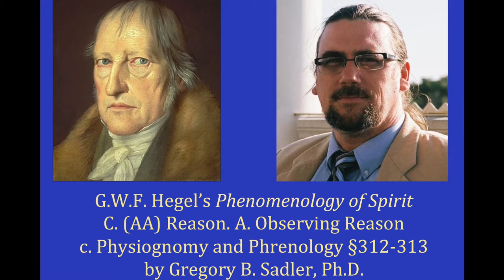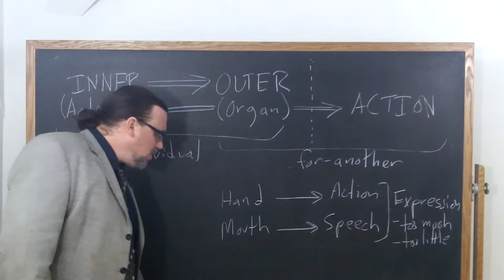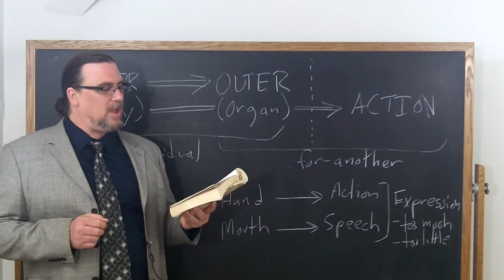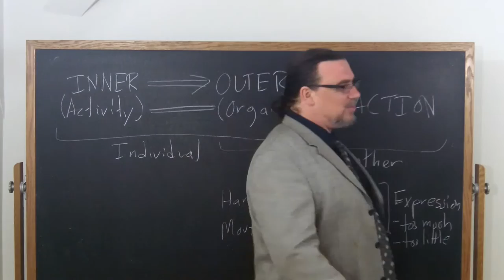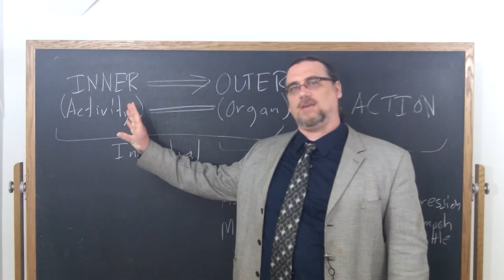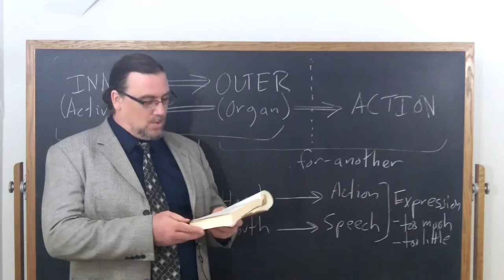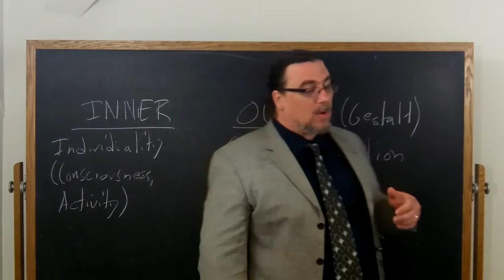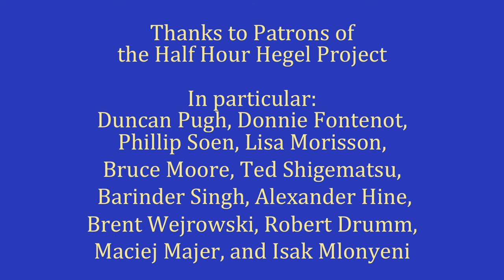Half Hour Hegel: Phenomenology of Spirit (Reason, Physiognomy and Phrenology sec. 312-313)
In this 122st video in the new series on G.W.F. Hegel's great early work, the Phenomenology of Spirit, we continue our study of a new major section of the work, "Reason," focusing on the sub-section, "Observing Reason - Observation of Self-Consciousness In Relation to Its Immediate Actuality: Physiognomy and Phrenology".  I read and comment on paragraphs 312 and 313 of the text here.

[more content to be added here in the near future]

The intro music for this video is Modest Mussorgsky, Pictures at an Exhibition - Promenade - Allegro giusto, nel modo russico senza allegrezza, available